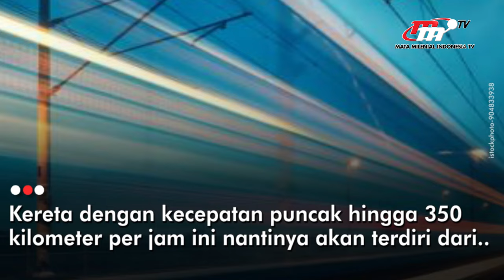Meski Buatan Cina, Kereta Cepat Jakarta Bandung Akan Bernuansa Indonesia Saat Beroperasi Nanti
Kereta Cepat Jakarta-Bandung Buatan Cina akan Bernuansa Indonesia. Kereta Cepat Jakarta-Bandung CR400AF yang dibuat di Cina akan bernuansa Indonesia.

Penulis Naskah:
Giftson Ramos Daniel
Popi Rahmaruyesa
Muhammad Alfin Haqqu Thoriq

Penyunting Video:
Brilliant Haikal Borne Juliansyah
Dona Permata Sari Kestiyono

Grafis:
Nurul Khotimah